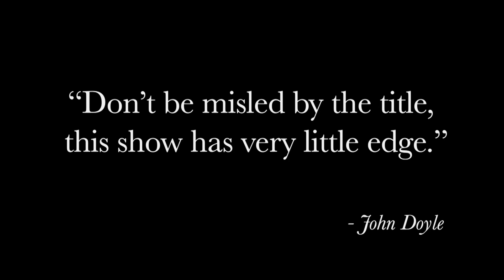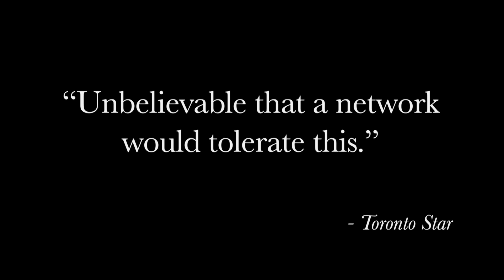Fuck Town Commercial: The Beaverton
Coming soon to CBC!

Watch THE BEAVERTON. Wednesdays at 10:30 pm (ET/PT) on The Comedy Network,  just ahead of THE DAILY SHOW.

Featuring co-anchors Emma Hunter and Miguel Rivas, and correspondents Aisha Alfa, Laura Cilevitz, Donavon Stinson, and Marilla Wex.

ABOUT:
A TV adaptation of the immensely popular online satirical site TheBeaverton.com, THE BEAVERTON files satirical news stories of the upmost importance, informed by real events, the cultural zeitgeist, and national news media.

With nearly 6 million views in 2016 and averaging more than half a million unique visitors a month, TheBeaverton.com has become a go-to source for Canadian satire. Viewers who need a daily-dose of biting satire can check in with TheBeaverton.com for hourly updates.

THE BEAVERTON is produced by Pier 21 Films in association with The Comedy Network, with the participation of Canadian Media Fund, and the Canadian Film or Video Production Tax Credit.